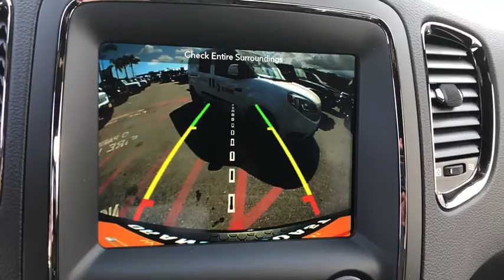2019 Dodge Durango Costa Mesa, Huntington Beach, Irvine, San Clemente, Anaheim, CA DR91619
2019 Dodge Durango
2019 Dodge Durango GT Plus - Stock#: DR91619 - VIN#: 1C4RDHDG9KC705429

RADIO: UCONNECT 4C NAV W/8.4 DISPLAY  -inc: SiriusXM Travel Link  5-Year SiriusXM Travel Link Service  5-Year SiriusXM Traffic Service  4G LTE Wi-Fi Hot Spot  1-YR SiriusXM Guardian Trial  HD Radio  SiriusXM Traffic Plus  For Details Visit DriveUconnect.com  GPS Navigation  8.4 Touchscreen Display,ENGINE: 3.6L V6 24V VVT UPG I W/ESS  (STD),BLACK  LEATHER SUEDE BUCKET SEATS,TRANSMISSION: 8-SPEED AUTOMATIC (850RE)  (STD),TIRES: 265/50R20 BSW AS LRR  (STD),DB BLACK CLEARCOAT,WHEELS: 20 X 8.0 HIGH GLOSS BLACK ALUMINUM,QUICK ORDER PACKAGE 2BE GT PLUS  -inc: Engine: 3.6L V6 24V VVT UPG I w/ESS  Transmission: 8-Speed Automatic (850RE)  Bright Front Door Sill Scuff Pads  Heated Second Row Seats  Sun Visors w/Illuminated Vanity Mirrors  Power 6x9 Multi-Function Foldaway Mirrors  115V Auxiliary Power Outlet  Power Liftgate  Heated Steering Wheel  Auto Dim Exterior Driver Mirror  Exterior Mirrors w/Supplemental Signals  Exterior Mirrors w/Memory  Heated Front Seats  Bright Cargo Area Scuff Pads  Universal Garage Door Opener  Power Driver/Passenger 4-Way Lumbar Adjust  Power 8-Way Driver Memory 6-Way Passenger Seats  Remote Start System  Radio/Driver Seat/Mirrors Memory  Dual Remote USB Port - Charge Only  Security Alarm,FRONT LICENSE PLATE BRACKET,BLACKTOP PACKAGE  -inc: Wheels: 20 x 8.0 High Gloss Black Aluminum  Gloss Black Badges  GT Gloss Black Badging  Gloss Black Exterior Mirrors,PERFORMANCE HOOD,Rear Wheel Drive,Power Steering,ABS,4-Wheel Disc Brakes,Brake Assist,Aluminum Wheels,Tires - Front Performance,Tires - Rear Performance,Temporary Spare Tire,Heated Mirrors,Power Mirror(s),Rear Defrost,Privacy Glass,Intermittent Wipers,Variable Speed Intermittent Wipers,Rear Spoiler,Power Door Locks,Fog Lamps,Daytime Running Lights,Automatic Headlights,AM/FM Stereo,Satellite Radio,MP3 Player,Auxiliary Audio Input,Steering Wheel Audio Controls,Bluetooth Connection,Pass-Through Rear Seat,Rear Bench Seat,Adjustable Steering Wheel,Trip Computer,Power Windows,3rd Row Seat,Leather Steering Wheel,Keyless Entry,Keyless Start,Cruise Control,Climate Control,Multi-Zone A/C,Rear A/C,Woodgrain Interior Trim,Cloth Seats,Bucket Seats,Auto-Dimming Rearview Mirror,Floor Mats,Smart Device Integration,Engine Immobilizer,Traction Control,Stability Control,Front Side Air Bag,Telematics,Rear Parking Aid,Tire Pressure Monitor,Driver Air Bag,Passenger Air Bag,Front Head Air Bag,Rear Head Air Bag,Passenger Air Bag Sensor,Knee Air Bag,Child Safety Locks,Back-Up Camera